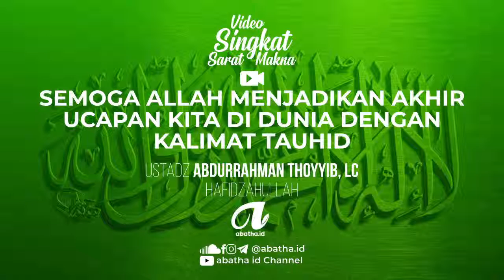Semoga Allah Menjadikan Akhir Ucapan Kita Di Dunia Dengan Kalimat Tauhid